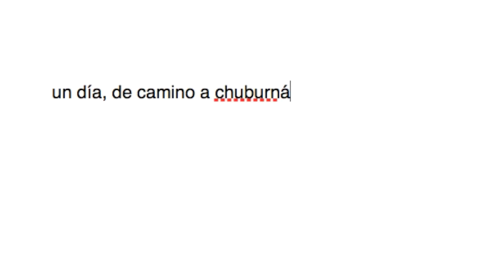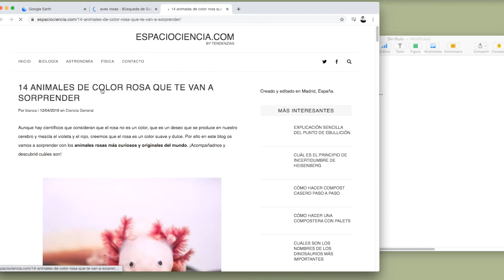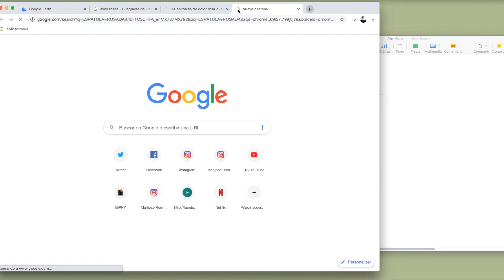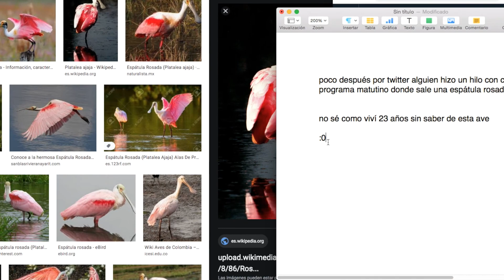de cómo conocí a las espátulas rosadas // Marijose Romero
En esta videoanécdota relato más o menos cómo fue que conocí a las espátulas rosadas, unas aves rosas que habitan en la ciénaga de chuburná y que recién hace unos meses supe de ellas.

Este video lo edité como un ejercicio para mi clase de Intermedia a principios de este mes.